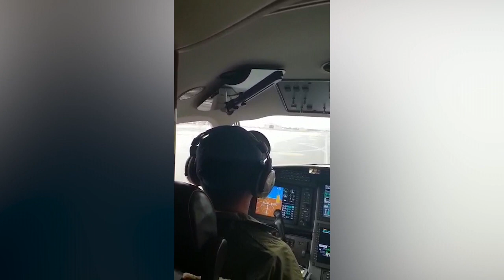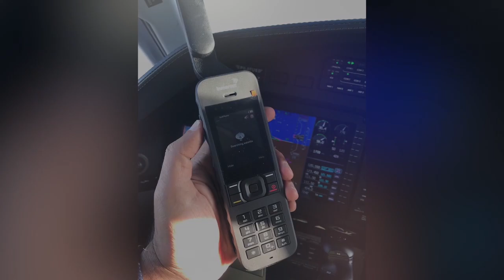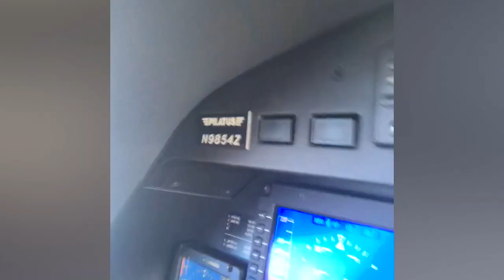Mission Parwaaz Part 2 - Fakhr E Alam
First and only Pakistani to Circumnavigate the Globe.